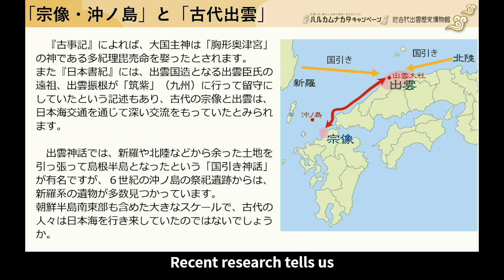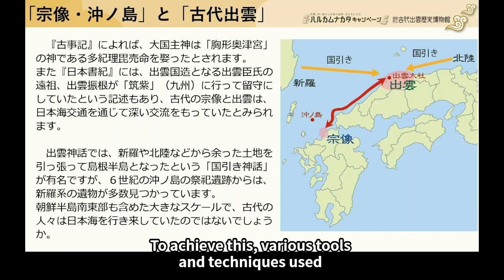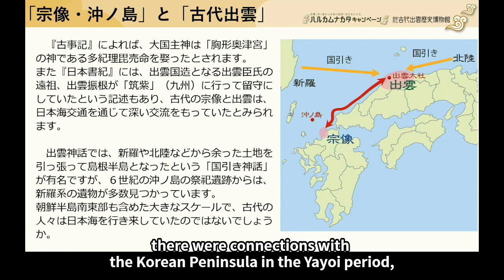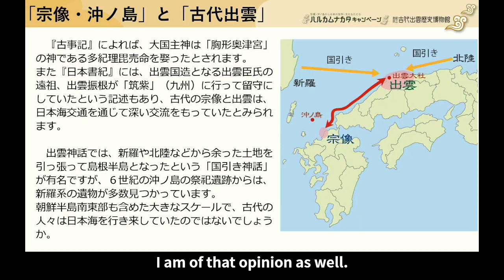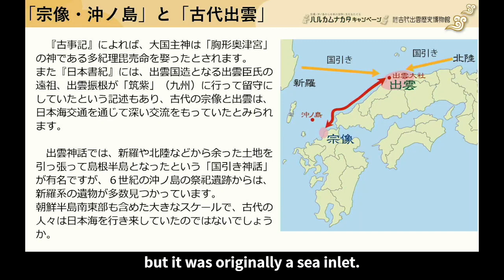The linkage between Munakata Okinoshima and Ancient Izumo